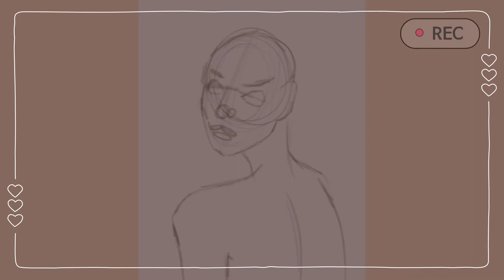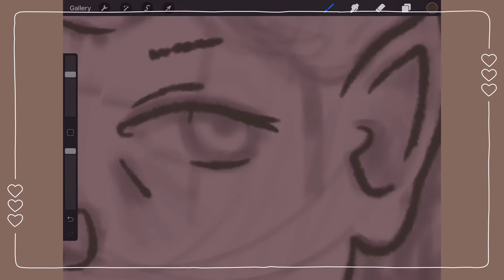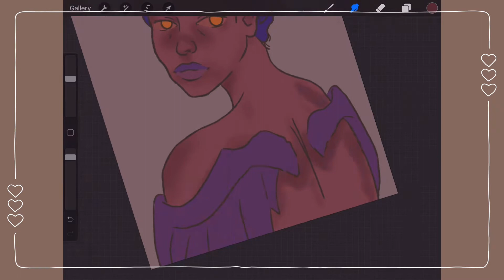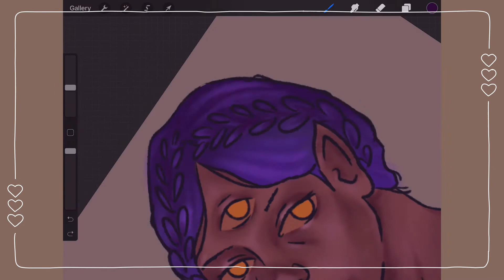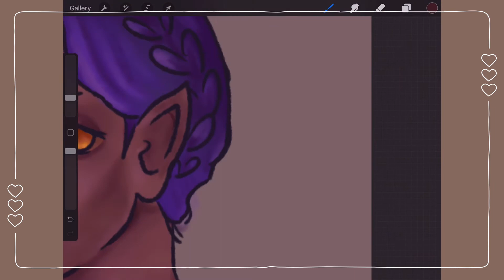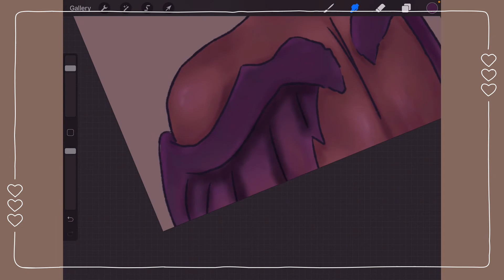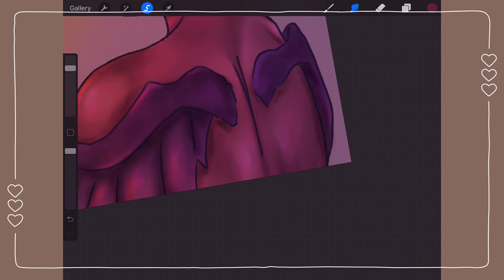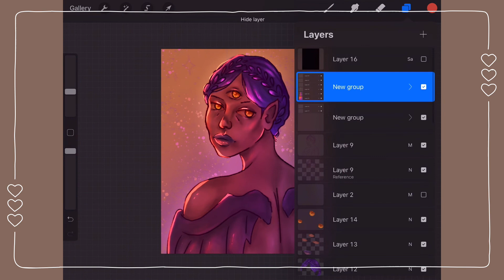🍒 How to Make an OC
Amazon Wishlist

✏️ Supplies
-Ipad 5 mini
-Apple Pencil 1st Generation
-Apple Pencil Sleeve and Case from Amazon
-Procreate

🎨 Brush Packs by
LotusBubble